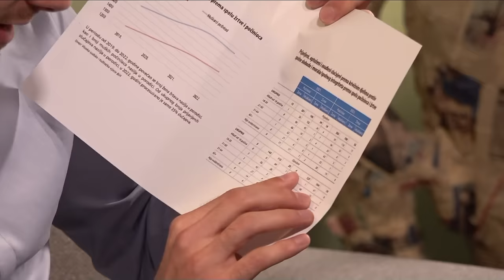Borba za rodnu ravnopravnost je mandatorna - Oslobođena by Bosnalijek- Prvo zdravlje!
U današnjoj epizodi Oslobođene ugostit ćemo Armena Garankića, mladog studenta Veterinarskog fakulteta Univerziteta u Sarajevu, koji svojim aktivizmom usmjerenim na promicanje rodne ravnopravnosti, kao mladi muškarac, ostavlja dubok trag u zajednici.

Armen svoj put ka aktivizmu započinje još od srednjoškolskih dana, nastavljajući snažno kroz učešće u UN Women kampanji "Generacija za ravnopravnost". Kroz svoj angažman u kampanji "Generacija za ravnopravnost", posvećuje se osvještavanju i poticanju na akciju među svojim vršnjacima i širom zajednice.

Razgovarat ćemo o njegovim iskustvima, motivaciji i planovima za budućnost u svijetu aktivizma, kakav je odnos njegovih vršnjaka po pitanju rodne ravnopravnosti, kako vidi put prema poboljšanju situacije u pogledu rodne ravnopravnosti i sigurnosti žena.

Pratite nas na podcast platformama:
Apple Podcasts:

Amazon Music: